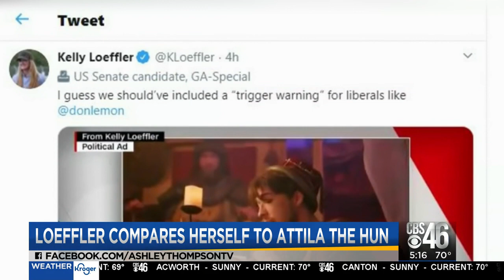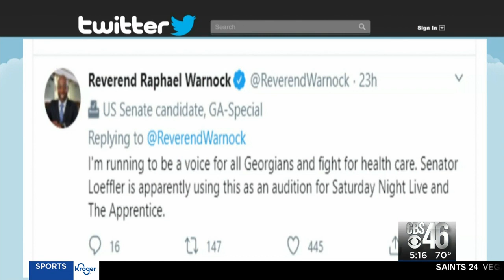Senator Kelly Loeffler compares herself to Attila the Hun